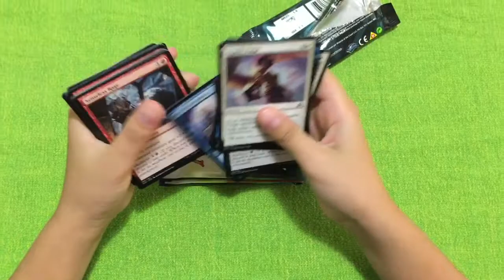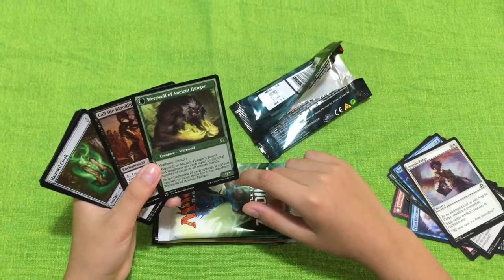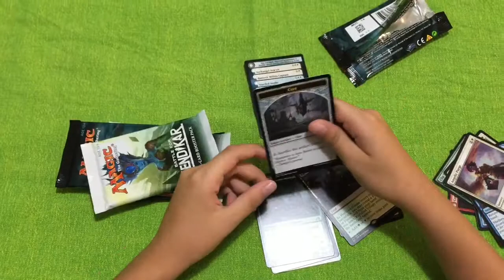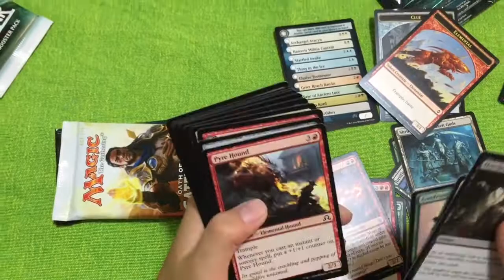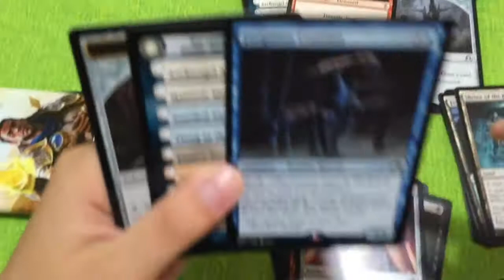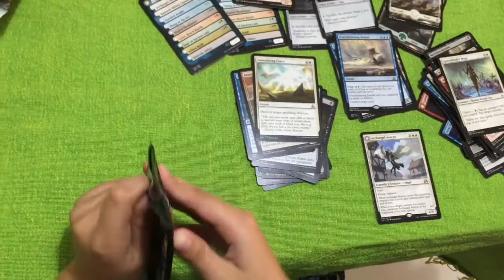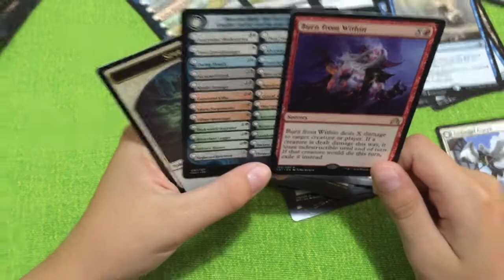Shadows over innistrad prize unboxing with mythic Avacyn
We won this booster after playing the pre-release @battlezone luckily we got Avacyn hope you like it!!